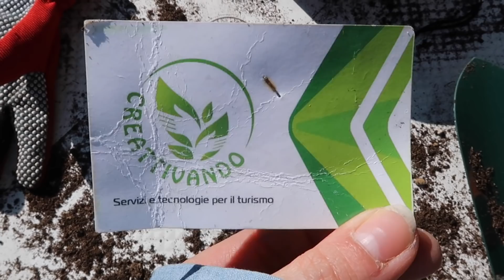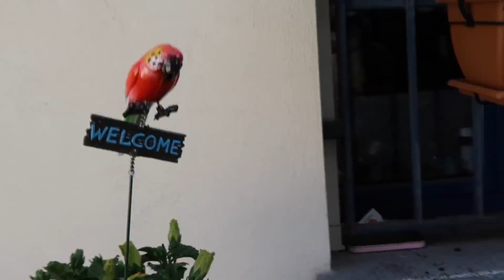UNA GIORNATA NEL MIO GIARDINO SEGRETO *problemi con l'acqua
Adoro le piante ed anche se questa non è casa nostra ma solo un ufficio ho deciso di dare un po di colore a tutto creando il mio angolo verde.

💜*SEGUI*
💙 *Ascolta il Podcast di Wake Up*
☀️*Non perderti la puntata di Wake Up*